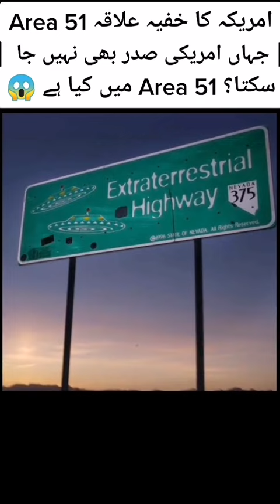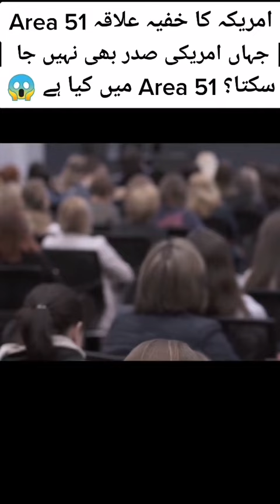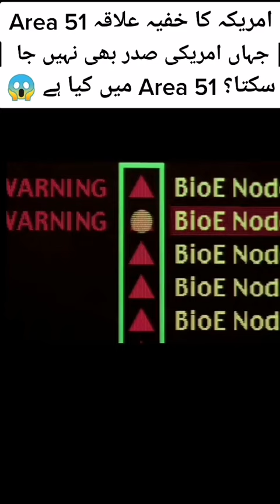Area 51 | Los Vegas | America